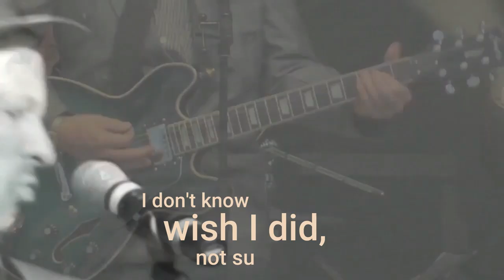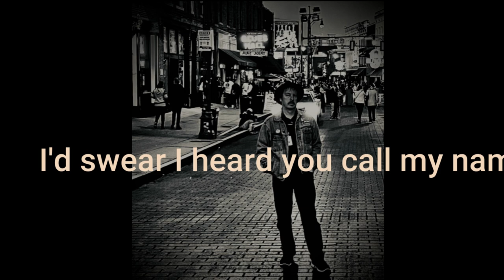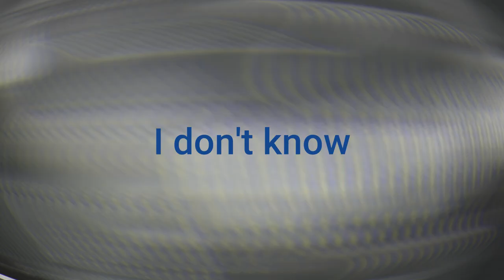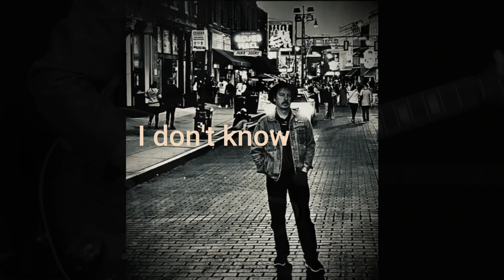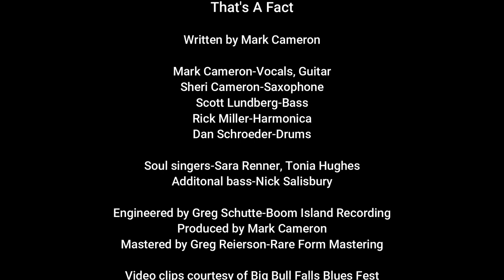That's a Fact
"That's a Fact" - Written by Mark Cameron